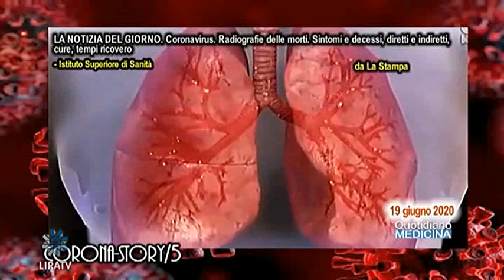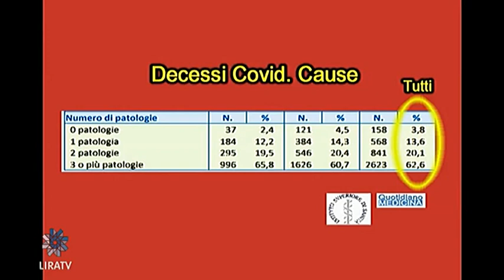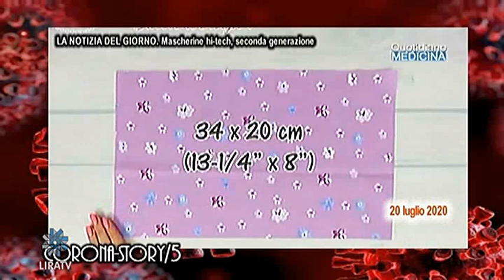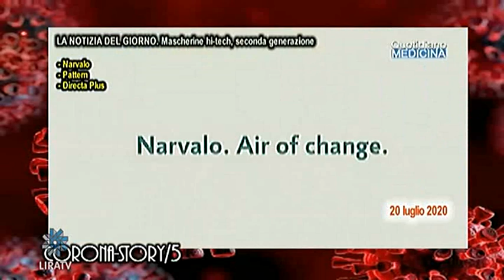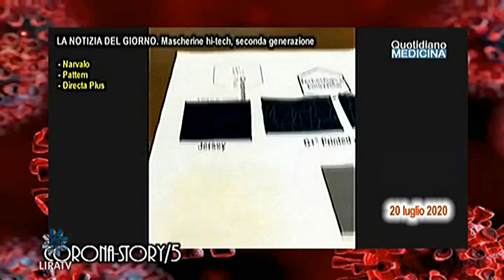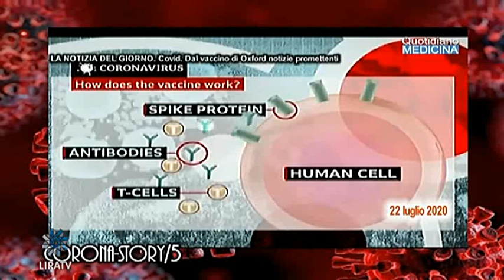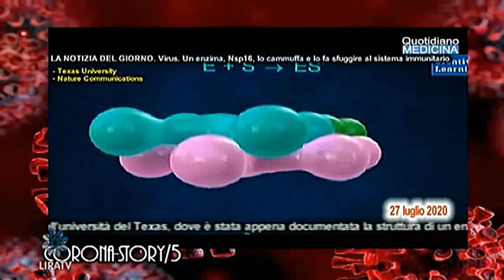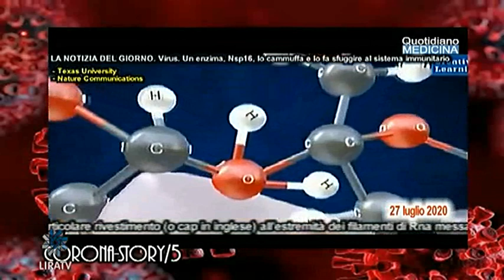Focus. Corona-Story/5. Memorie, sequenze di eventi che ci hanno cambiato la vita (giu-ago 2020)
Focus. Corona-Story / 5. Memories, sequences of events that changed our lives (Jun-Aug 2020) Quotidiano Medicina 13/10/20 Radiografia delle morti, mascherine hi-tech, vaccino di Oxford il primo più promettente, con aerosol il virus viaggia fino a 4 metri, con un enzima si mimetizza e sfugge al nostro sistema immunitario, con una iniezione sottocutanea di un anticorpo monoclonale antivirus, protetti per 6 mesi (in sperimentazione), perché nel modo ha ripreso a correre ed invece noi riusciamo a contenerlo?